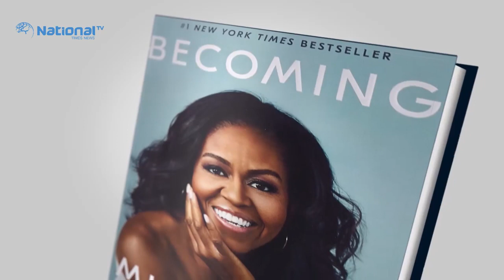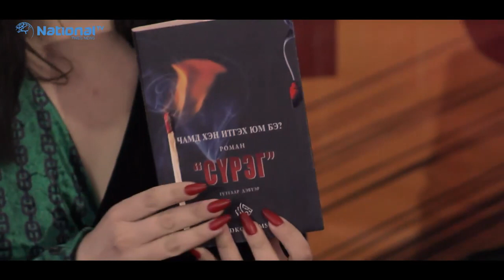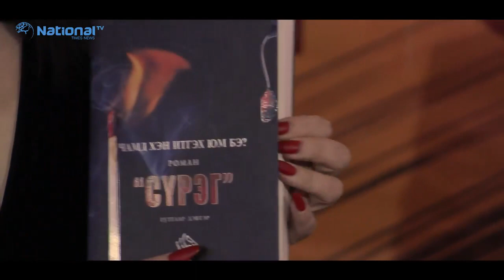"Behind the book" нэвтрүүлэг - Сүрэг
Ном: Сүрэг
Зочин: Зохиолч Todko Samson болон киноны ерөнхий найруулагч Базаррагчаа